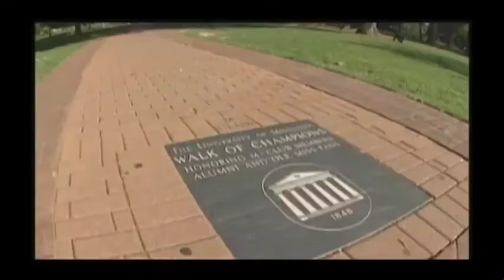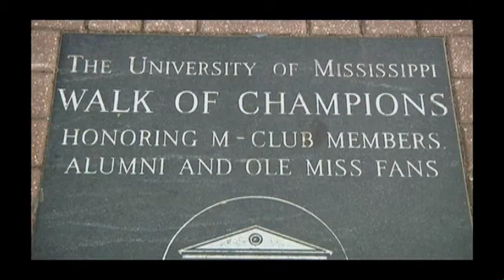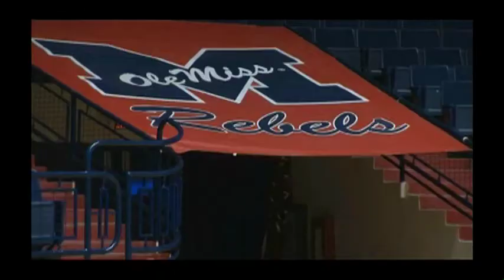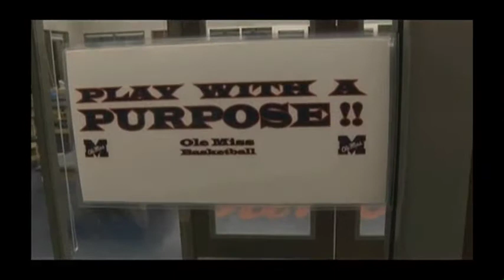FSN Spotlight Ole Miss Basketball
Coach Kennedy sits down with Fox Sports Ray Goodrich